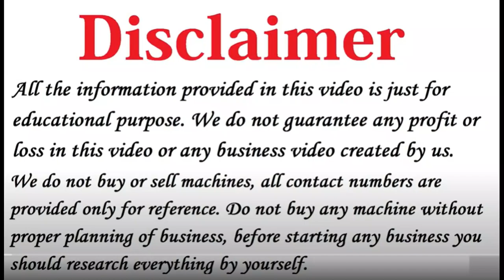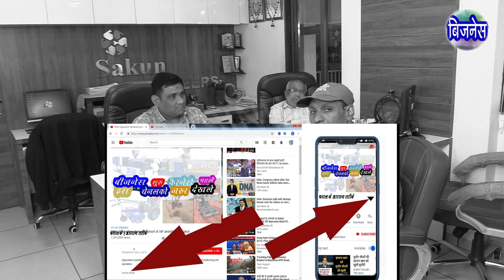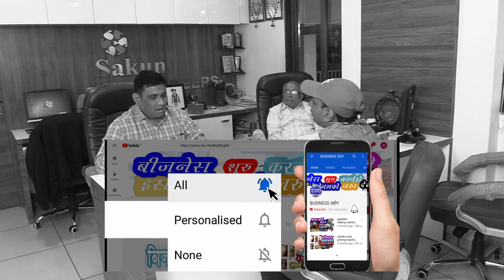हर हिन् 5,000 रुपुओ की कमाई करे | soap making business | nahane ka sabun kaise banta hai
Toilet Soap Making Business | New Business Ideas 2022 | Small Business Ideas | Low Investment Startup | soap making machine price in india | liquid soap making machine

    दोस्तों हमने इस वीडियो में nahane ka sabun मेकिंग बिज़नेस की सही और सच्ची जानकारी दी है जैसाकि nahane ka sabun को कैसे बनाते  है nahane ka sabun  बनानेमें कोनसी मशीन यूज होती है nahane ka sabun बनानेमें कोनसा कच्चा माला [ रोमटेरियल ] यूज होता है nahane ka sabun मेकिंग बिज़नेस में कितनी महेनत होती है  nahane ka sabun  तैयार होजानेपर कहा बेच सकते हो nahane ka sabun मेकिंग बिज़नेस में कितने रुपयों का खर्च होताहै और हम  nahane ka sabun  मेकिंग बिज़नेस मेसे कितने रूपयो की कमाए कर सकते हे इस तरह की सच्ची और सही जानकारी दी है

Address =    33 A New Arbuda Estate, Nr Vastupal Steel, Gst Crossing Road Digvijaynagar, Ranip, Ahmedabad

👉 Cover Topic:-

detergent sabun,
detergent,
soap,
Sabun
Detergent Sabun Banane Ki Machine,
Detergent Sabun Banane Ka Tarika,
Soap Making Machine,
detergent sabun kaise banta hai,
detergent sabun banane ki vidhi,
detergent cake making,
detergent cake manufacturing,
soap making machine pri
Toilet Soap Making Business,
Low Investment Startup,
business ideas,